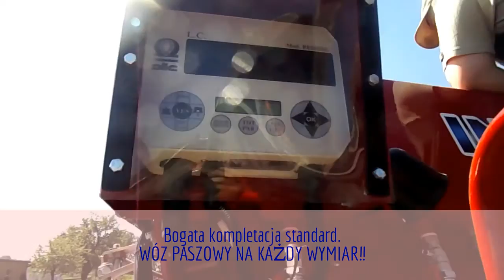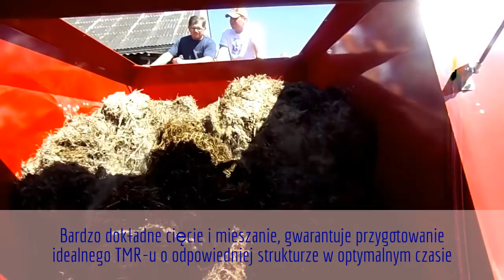Przygotowywanie paszy w gospodarstwie na Wielkopolsce - poziomy wóz paszowy INTERMIX R10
Proces przygotowania paszy z poziomym wozem paszowym INTERMIX R10 w Wielkopolsce. Paszowóz INTERMIX - idealne rozwiązanie do Twojego gospodarstwa rolnego  😃  🐄

MASTER AGRO- Wyłączny Dystrybutor wozów paszowych INTERMIX w Polsce.

Używanie poziomego paszowozu w gospodarstwie rolnym może przynieść wiele korzyści i ułatwić proces karmienia zwierząt oraz zarządzania paszą. Oto kilka aspektów, które warto wziąć pod uwagę przy korzystaniu z poziomego paszowozu w gospodarstwie:

1. Równomierne rozprowadzanie paszy: Poziome paszowóz umożliwia równomierne rozprowadzanie paszy na stół paszowy. Dzięki temu każde zwierzę ma równe szanse na dostęp do świeżej paszy, co może wpłynąć na zdrowie i kondycję stada.
2. Oszczędność czasu: Używanie poziomego paszowozu może znacząco zaoszczędzić czas, gdyż TMR o idealnej strukturze można uzyskać już w 15 minut. To oznacza, że rolnicy mogą być bardziej produktywni i efektywni.
3. Zautomatyzowane sterowanie: Poziome paszowozy wyposażone są w zautomatyzowane systemy sterowania, które pozwalają na dokładne dostosowanie ilości rozprowadzanej paszy do potrzeb zwierząt. To może pomóc w uniknięciu nadmiernego marnotrawstwa paszy.
4. Mniejsze straty paszy: Dzięki równomiernemu rozprowadzeniu paszy minimalizuje się straty, co może przyczynić się do obniżenia kosztów paszy i zwiększenia opłacalności produkcji zwierzęcej.
5. Precyzyjne karmienie: Poziome paszowóz umożliwia dokładne dostosowanie ilości i rodzaju paszy do potrzeb różnych grup zwierząt w gospodarstwie.
6. Mniejsze zużycie paliwa: Poziome paszowozy wymagają ciągnika mniejszej mocy do pracy, co pozwala na skrócenie czasu pracy oraz oszczędność paliwa.
7. Zwiększona higiena: Dzięki równomiernemu rozprowadzaniu paszy unika się miejsc, gdzie zwierzęta mogą ją deptać i prowadzić do zanieczyszczenia paszy.

Przed zakupem poziomego paszowozu warto dokładnie zrozumieć swoje potrzeby i warunki gospodarstwa oraz skonsultować się z naszym doradcą (📞 , 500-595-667), aby wybrać odpowiedni model i rozmiar. Poziome paszowozy mogą stanowić cenny sprzęt w gospodarstwie, który przyczyni się do efektywnego zarządzania paszą i dobrostanu zwierząt.